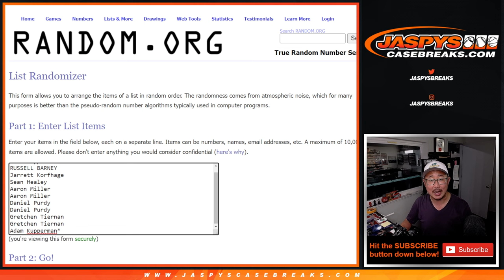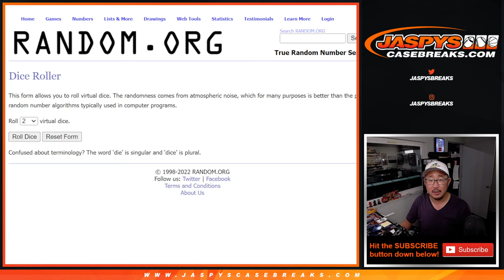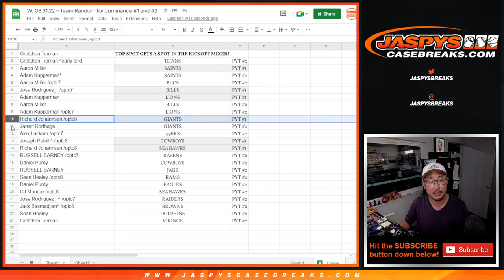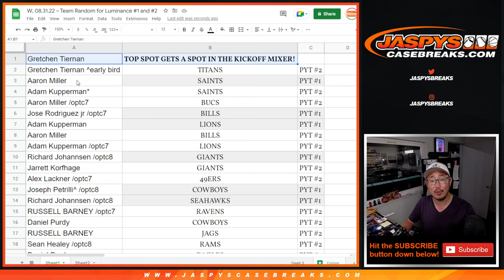W, 08.31.22 ~ Team Random for Luminance #1 and #2